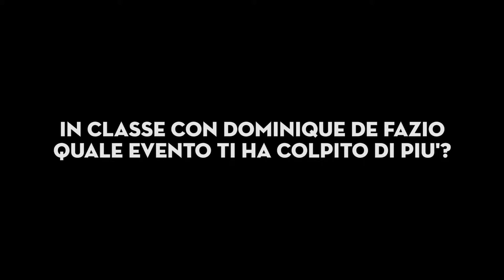L'evento memorabile. Dominique De Fazio